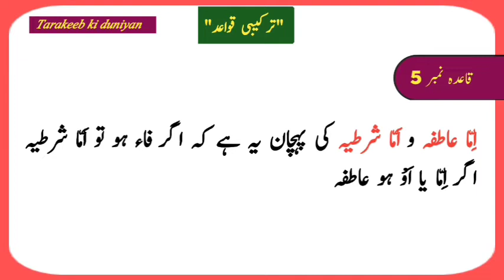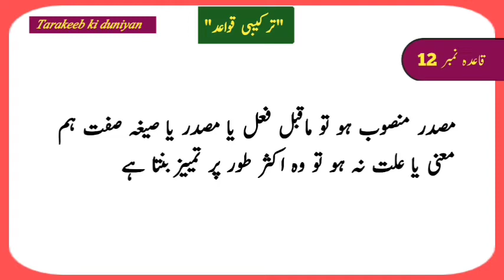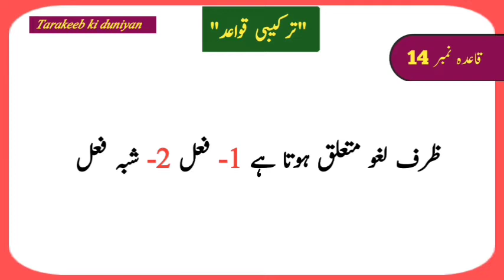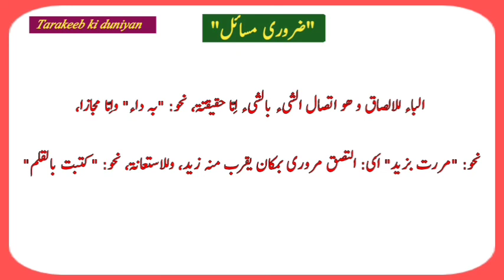Sharh Miati Aamil || lesson 8 النوع الاول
عبارت, ترکیبی قواعد, ترکیبی قواعد کا عملی استعمال, وجوہ اعراب, ترجمہ, اور ضروری مسائل